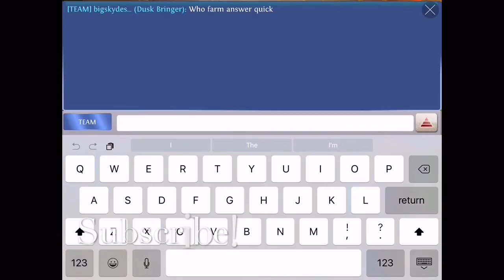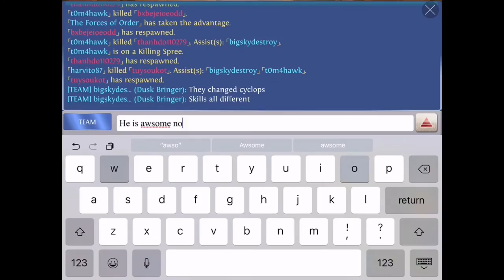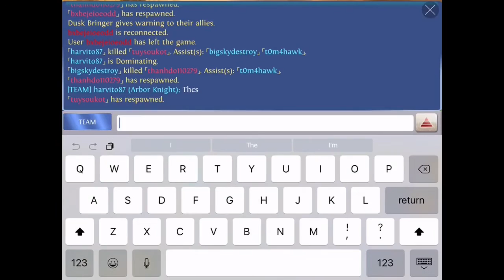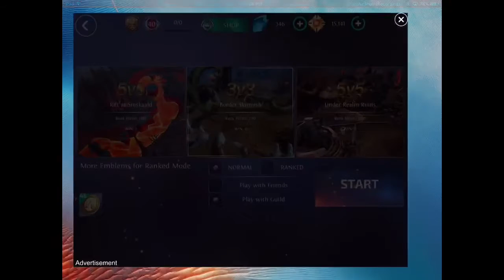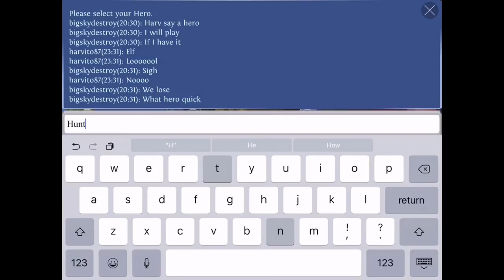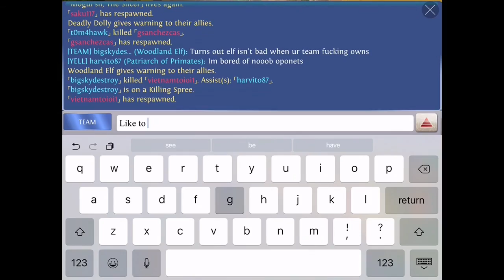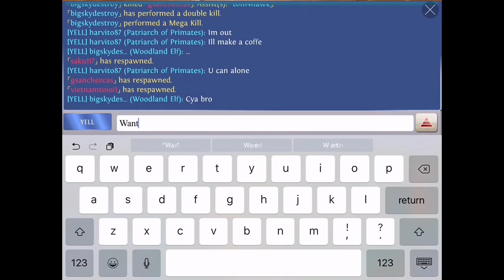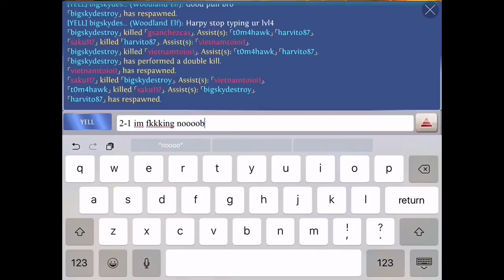Elite Reborn 3v3 #26 Heroes of order & chaos [ HOC ] Lut Hiran Paladin Green skin